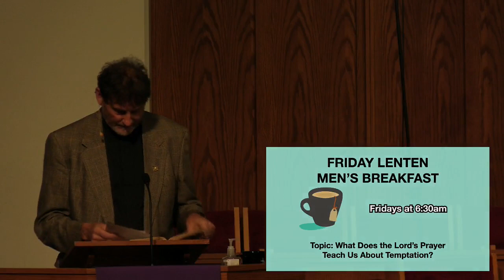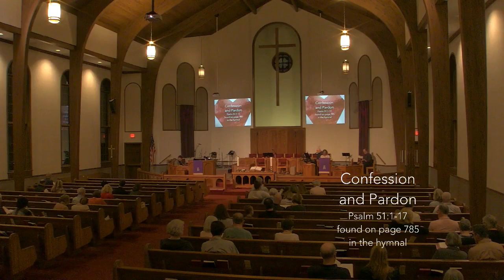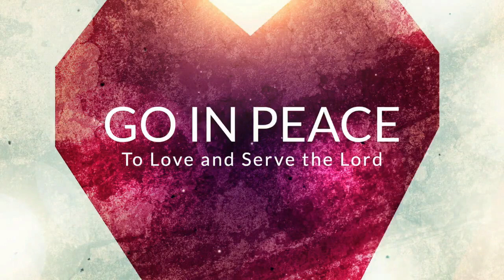2 22 23 Dr Goff Ash Wednesday